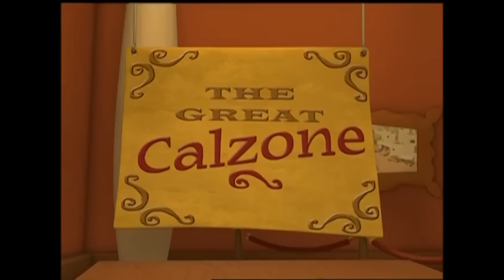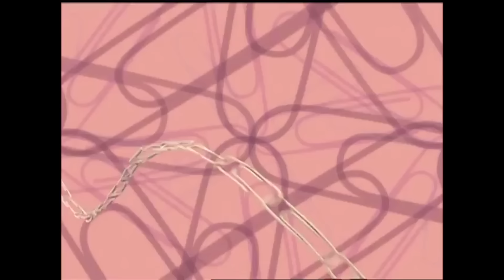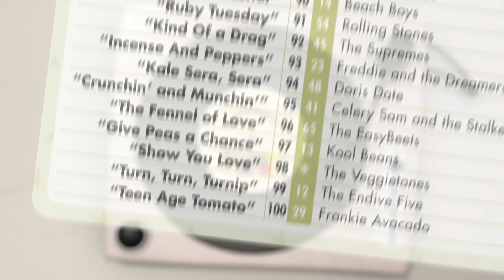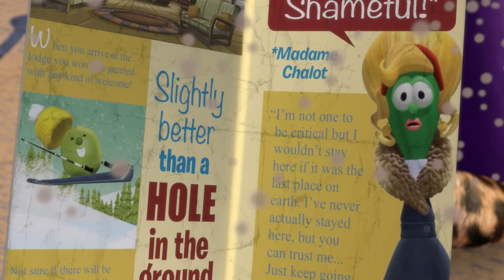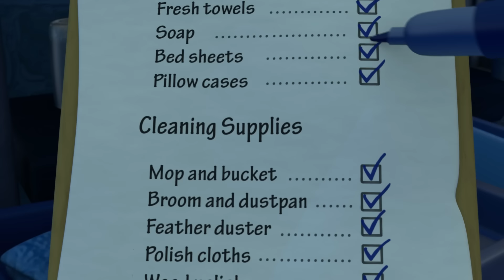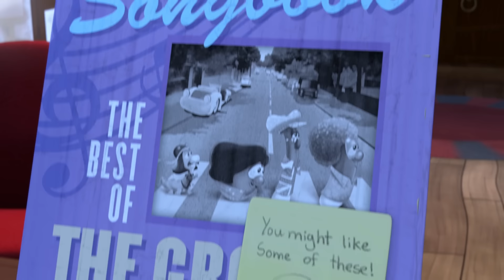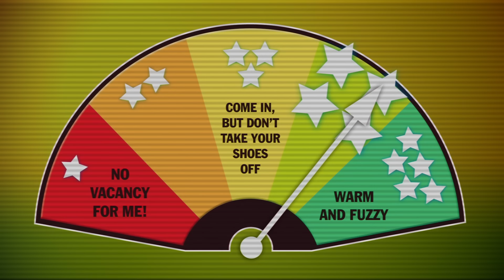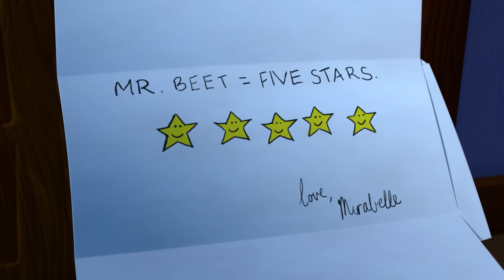Best Of Veggietales FairyTales 🏰📚 | 100 Minute Compilation | Mini Moments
Get ready for a veggie-tastic adventure through the best of fairytales with VeggieTales! Join Bob the Tomato, Larry the Cucumber, and all your favorite veggie pals as they retell classic stories with a veggie twist. So grab your popcorn and get ready to veg out with the best of fairytales in this hilarious VeggieTales compilation!

Junior Asparagus can be described as curious, courteous and, well, green. He is young and kind, though he can be impatient and sometimes do things wrong, like when he wanted to ended the show early so he can have his mother's cookies. He always assume his way is right, though ultimately he learns later that he has to take advice from elders.